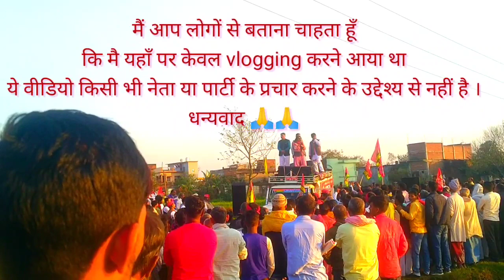kajal nishad vlog | is bar ka vlog kajal nishad ke sath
ये वीडियो केवल vlog के उद्देश्य से बनाया गया है
इस वीडियो का चुनाव या किसी भी प्रकार के नेता और चुनावी मामलो से कोई लेना देना नहीं है।

kajal nishad vlog
kajal nishad gayi machhligoan me
kajal nishad gayi shnichrahiya bazar me
kaun hai kajal nishad
kajal nishad bhashan dete huye